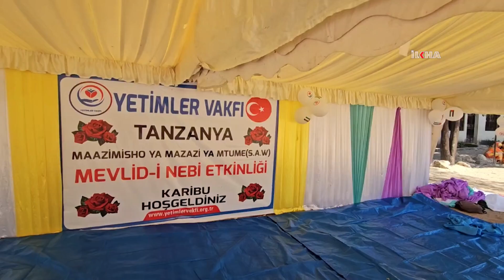Weqfa Êtîman li Tanzanyayê bernameya Mewlûda Nebî li dar xist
Li nêzê Darûsselama paytexta berê ya Tanzanyayê de ji teref Weqfa Êtîman ve bernameya Mewlûda Nebî hat tertîpkirin, di bernameyê de dîmenên rengîn pêk hatin.

بینەرانی بەڕێز؛